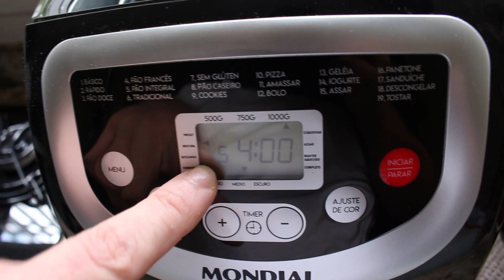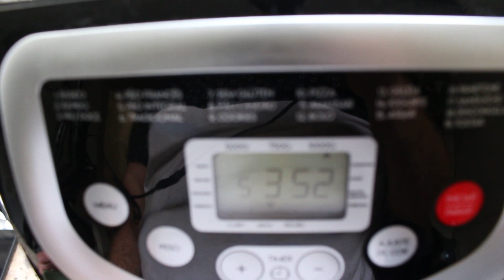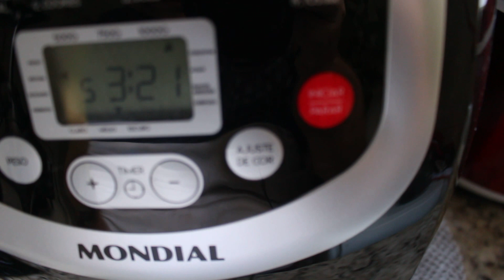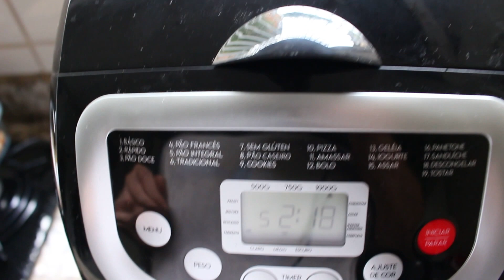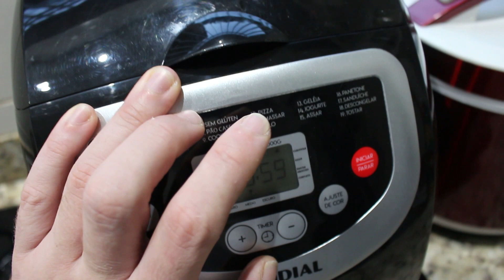Pão Integral na Panificadora Mondial Master Bread NPF-53 Super Rapido !!!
Boa noite gente !

Nesse vídeo estarei fazendo um delicioso pão integral na maquina de pão com semente de g
girassol. Espero muito que vocês gastem !

Câmera: Cano t5i, IPhone 7Plus, MotoG8Plus